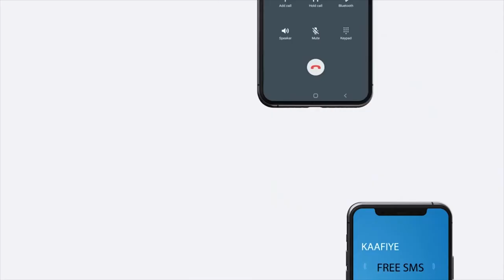"Waxa ceeba adoo masuuliyadaadii kufashilmay in aad kursiga sii fadhid..." Xildhibaan Siciid Sokeeye